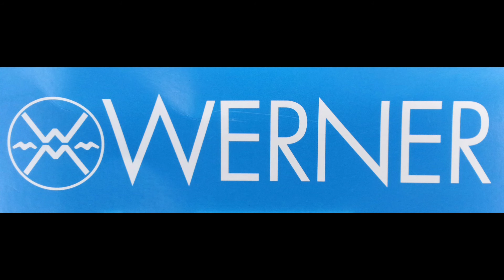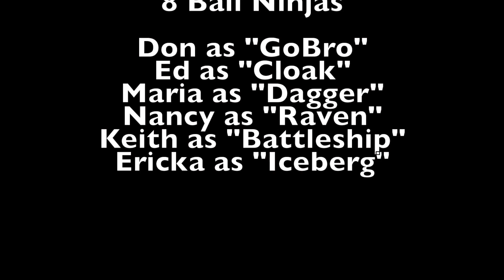Green River Games (Unofficial) 8 Ball Rodeo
RULES of the RIVER:
1. NEVER grab a kayaker by their PFD
2. NEVER grab a kayak as it goes by because you think it is funny!
3. NEVER intentionally aim your tube or get in the way of a kayaker because you cannot control your drunken and/or your poor behavior.
4. NEVER interrupt a kayak class on the river. The students are already nervous on whitewater.

If, as a tuber, you have committed the felonious acts mentioned above, then this video is for you. Be on the look out for the 8 Ball Ninjas!